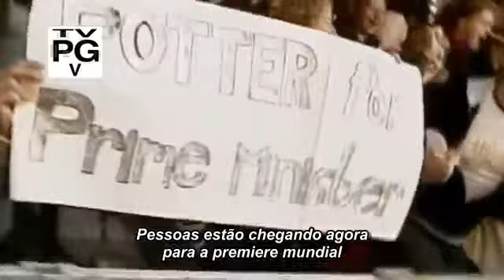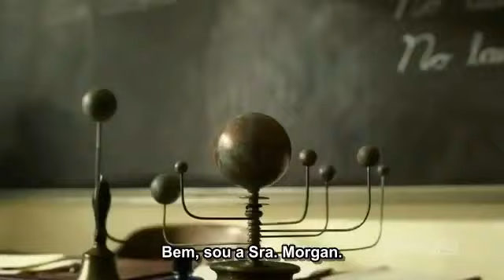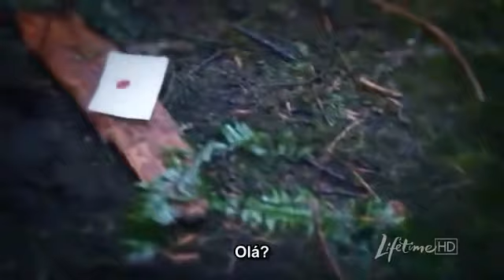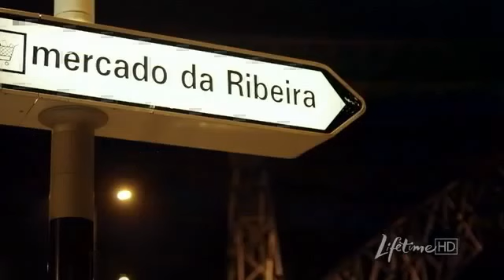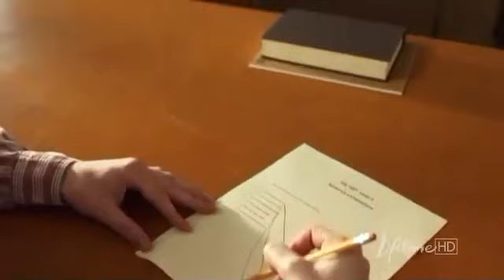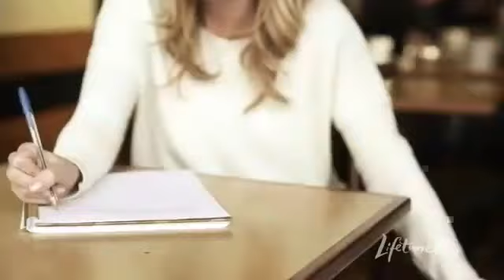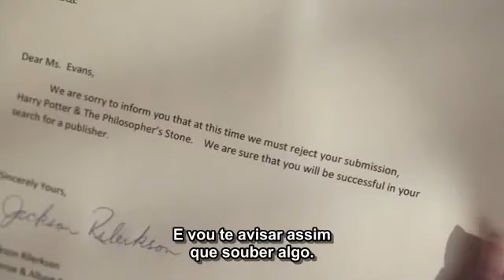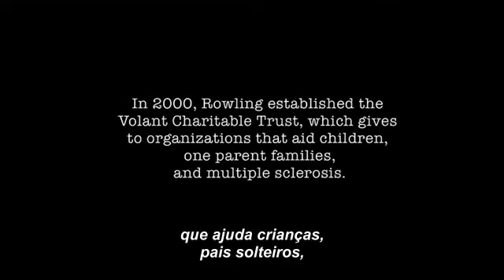- A História de J. K. Rowling - COMPLETO [LEGENDADO].avi